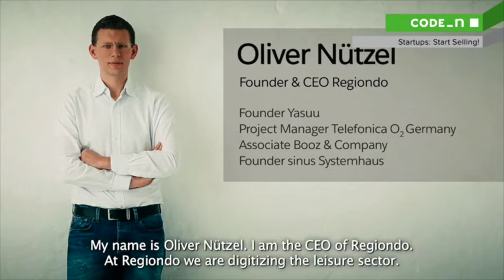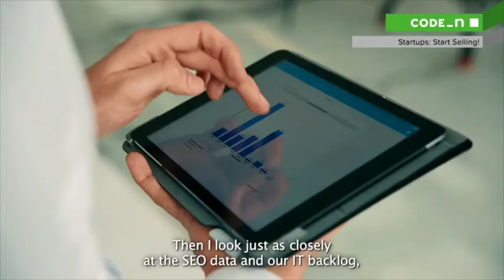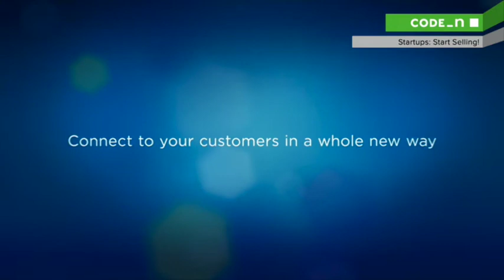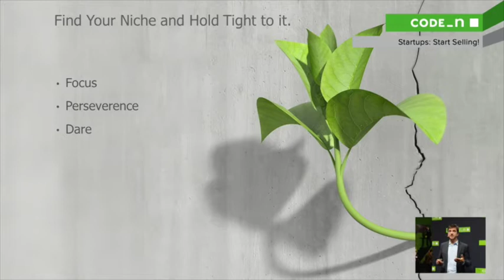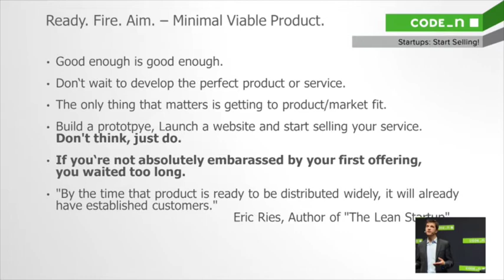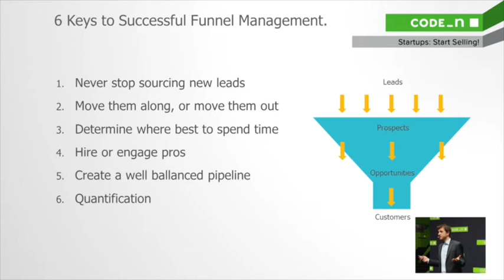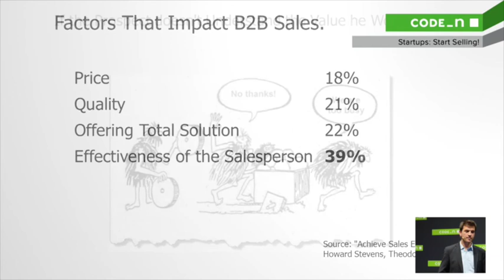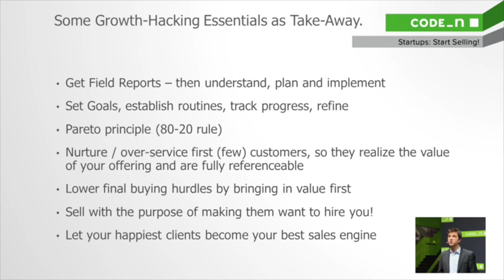CODE_n Conference: Startups. Start Selling! hosted by SALESFORCE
Startups: Start Selling! hosted by Salesforce

When is the right time for a startup to start sales? How does sales need to be structured? Make vs. Buy – when can partners do job? What's the impact of relationship complexity and customer acquisition costs on CRM processes? What's the impact of sales processes on reporting quality and employee satisfaction? What is a customer journey?
Let's dive into the practices of a startup with setting up - from a consultant's and a founder's perspective.

Reike Treder, Co-Founder & CEO, Incubes
Reike Treder has co-started his first venture at the age of 14 and was involved in starting several other ventures since, e.g. a Berlin based incubator. As a former consultant for BearingPoint and other advisory firms and former Director of Finance for the Universal Music Group Germany, he holds a Master in Business Economics. His extensive strategic and process-related knowledge and network in various fields of business is what he brings in as Co-Founder & Managing Director in his current venture INCUBES, a premium CRM consultancy and SaaS provider.

The CODE_n initiative offers an ecosystem designed to network digital pioneers and support the development of new, digital business models.